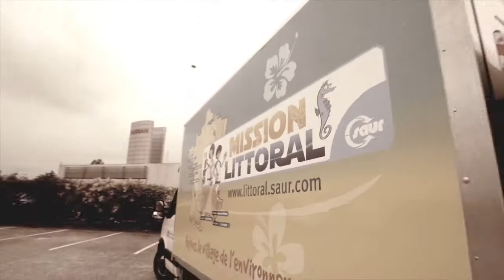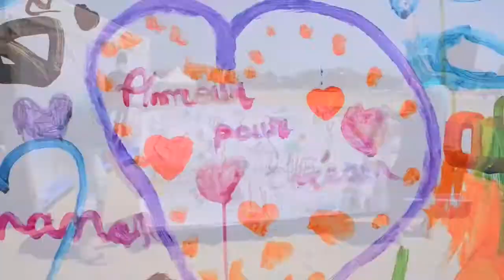SAUR_Mission Littoral 2012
Clip de la 6ème édition de la tournée Mission Littoral réalisée par le groupe Saur, en 2012 sur 10 plages françaises.